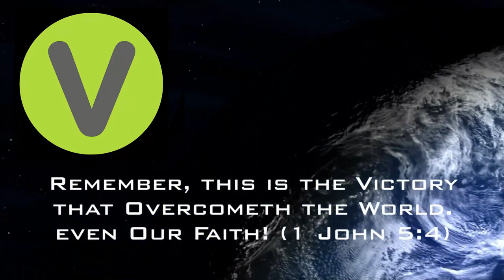2019-Jun-16 - FVC Sunday Morning Service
2019-Jun-16 - FVC Sunday Morning Service